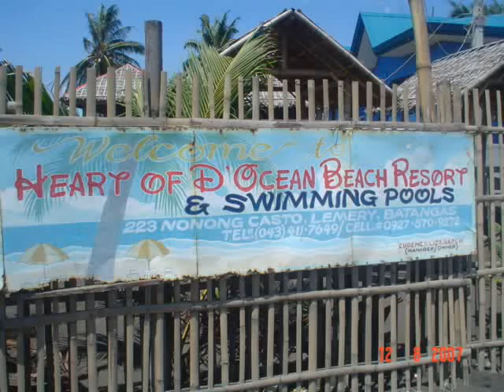corie phil vacation aug 2007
vacation of corie in phil 2007